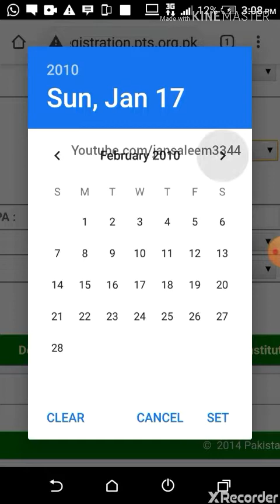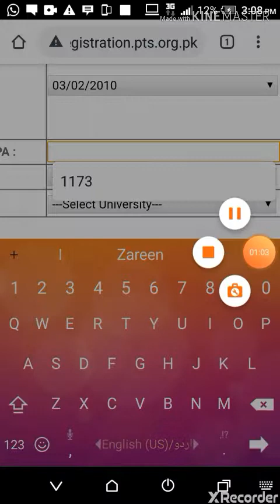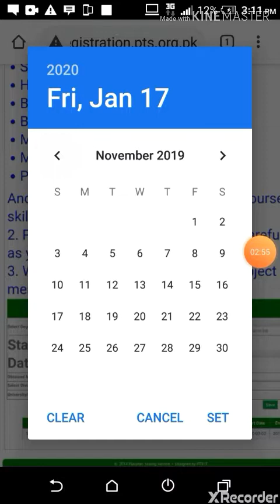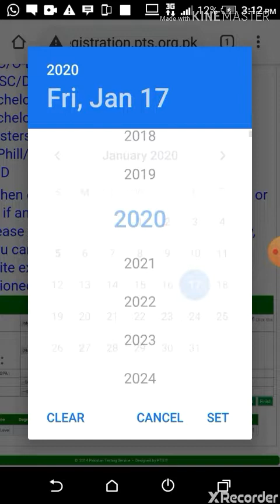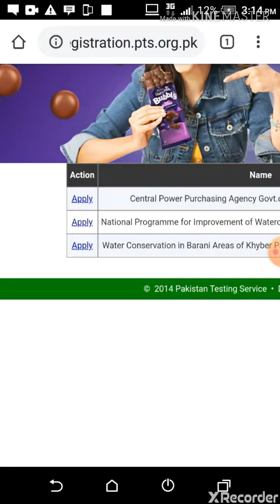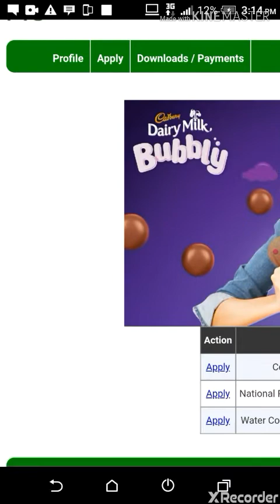PTS online Qualification submission And Online Apply. Through Pts Website.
For Candidates who pass in physical test and affair in wriiten test